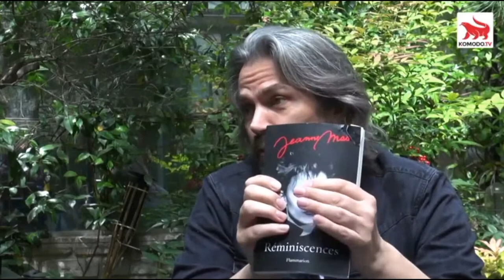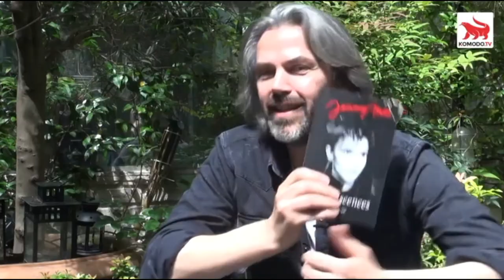JEANNE MAS - Grande interview d'Aymeric Caron (2019)